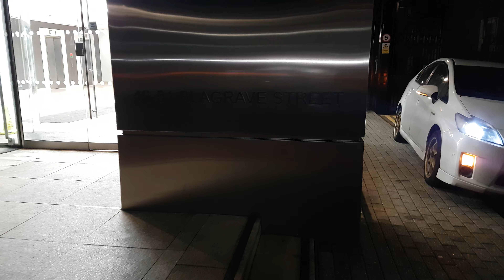Where to meet your driver